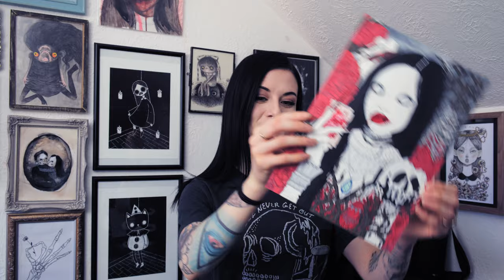Turning A Story Into Art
Hi again sweet ghosts!

I hope you like my new video where I use a story by Angela Carter to envision and produce an art piece :)!

I wanted to show how literature, films, and characters can inspire our work through the use of empathy and symbolism, so I decided to take you along on my creative thought process, while making a timelapse of it coming to fruition.

-Yureiwomb